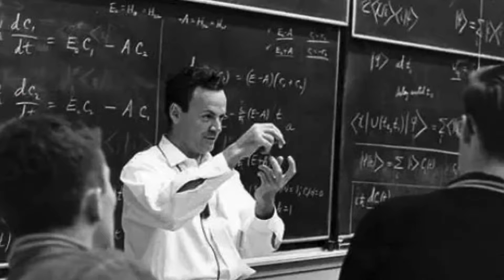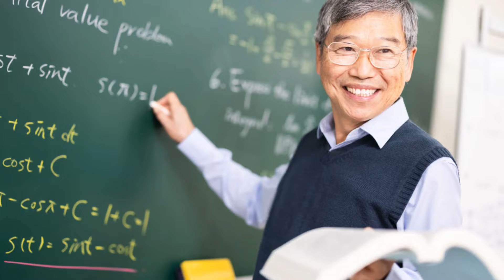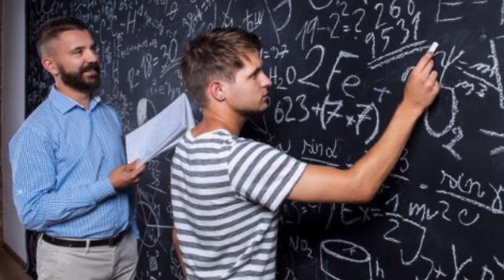تعرف على طريقة فاينمان لتعلم الفيزياء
هل تعلم أن التدريس هو أداة فعّالة للتعلم؟ فاينمان كان يؤمن بأن التعليم هو وسيلة للتعلم المتبادل. شاهد الفيديو لتتعرف على كيفية تطبيق هذه التقنية وتصبح محترفًا في الفيزياء!
في هذا الفيديو، سنستعرض لكم طريقة فاينمان الشهيرة لتعلم الفيزياء بطريقة سهلة وفعّالة. ريتشارد فاينمان، الحائز على جائزة نوبل في الفيزياء، كان يؤمن بأن أي شخص يمكنه فهم الفيزياء إذا تم تقديمها بالشكل الصحيح. لذلك، طوّر تقنية تعليمية مبتكرة تتضمن أربع خطوات بسيطة.

إذا أعجبكم الفيديو، اضغطوا على زر الإعجاب 👍 وشاركوه مع أصدقائكم ليستفيدوا أيضًا.

نرحب بأي تعليقات أو أسئلة في قسم التعليقات أدناه 👇. شكرًا لكم على المشاهدة ودعمكم المستمر!